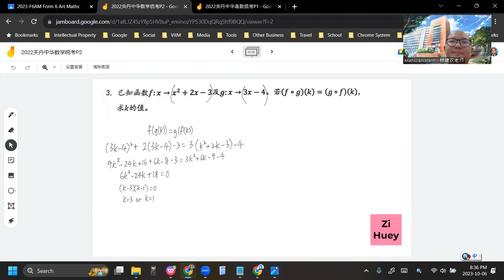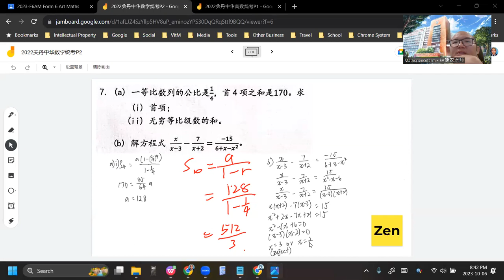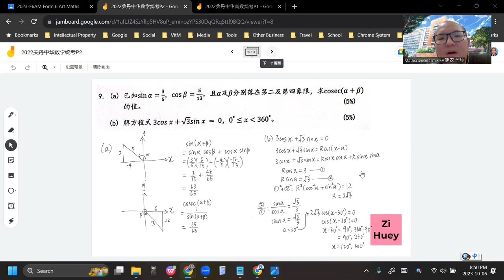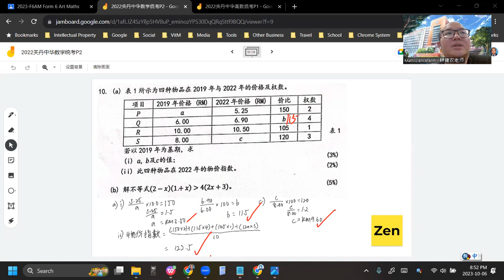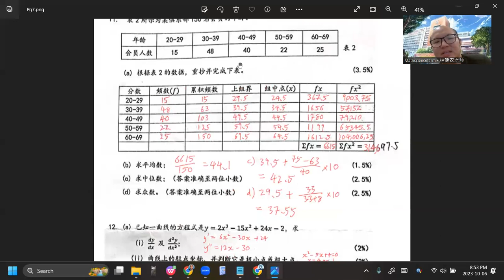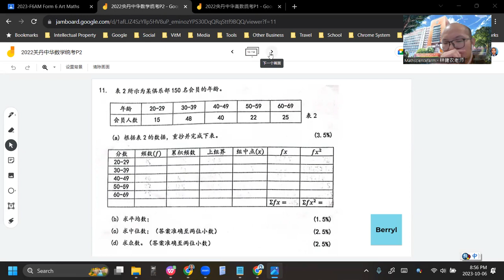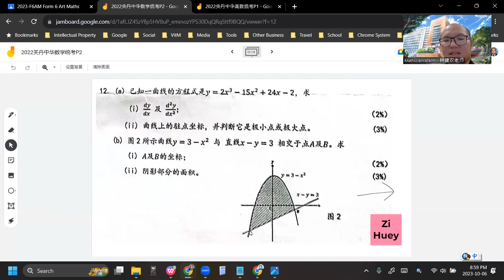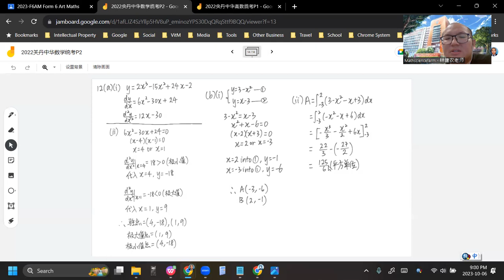2023 10 06 《网课不停歇》 高三文数学2022关丹中华数学统考预试P2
2022关丹中华数学统考预试P2